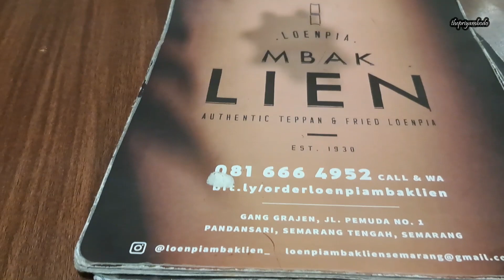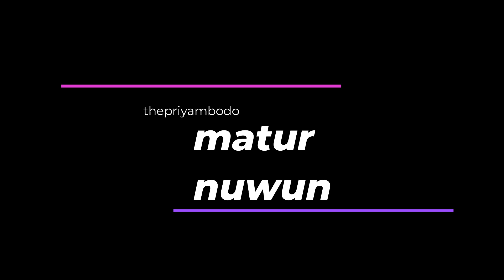Kuliner Lunpia Mbak Lien Semarang.....Mak Nyuzzzz!!!